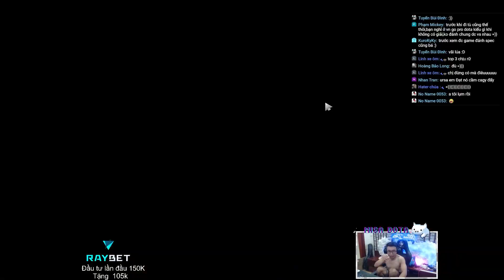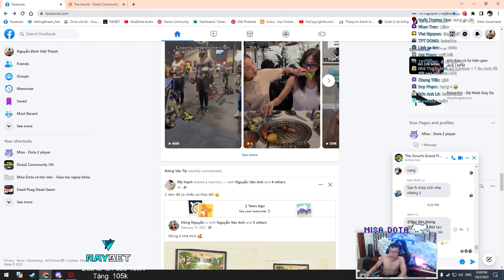SOLO MID BO3 VS ĐẠT BB ( Sf-Ursa-Pudge)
➥ Like, Follow Fanpage và tham gia Group để nhận được thông tin về các phiên stream của Misa/Misu & thảo luận về Dota2 nhé

➥ Giới thiệu 1 chút về bản thân :
 Gọi mình là Misa/Đen Đình ( mấy huynh đệ đừng gọi mình là idol , thầy , v.v.v vì tự thấy tài năng cũng như đóng góp của mình chưa đủ để được anh em gọi như thế )

►Ví momo: 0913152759 Nguyen Dinh Viet Thanh

Mình rất vui khi vẫn còn đang nhận được sự quân tâm của anh em . Hi vọng anh em sẽ có những cảm xúc tích cực sau các buổi livestream của MisaDota